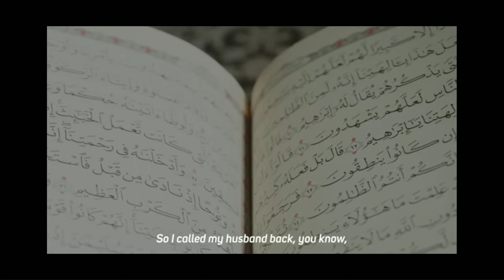Welcome to Islam...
Wanita Amerika masuk Islam setelah membaca Alquran.